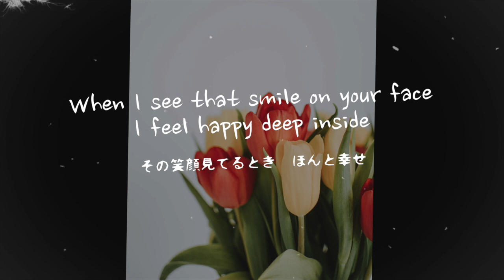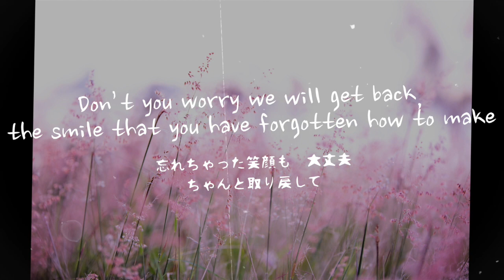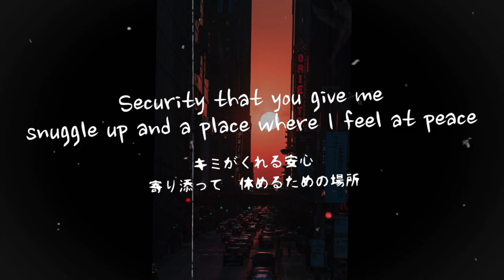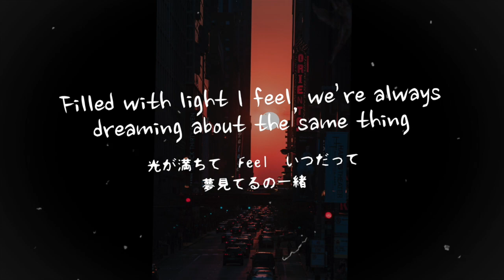英語Ver『Make you happy』- NiziU (English Version)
次は何の英語Verを聴きたいですか？